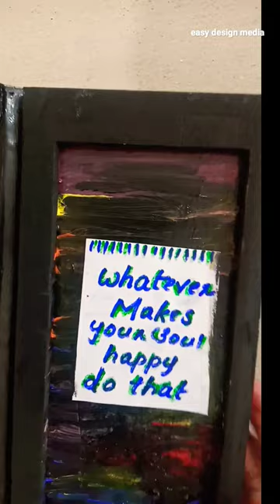art Waste box painting 😍 ✨